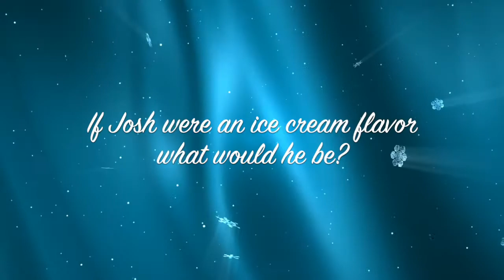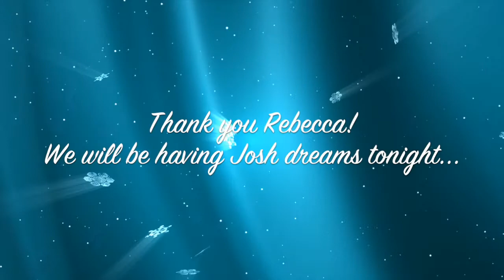Meet Josh Walker from Full Measures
Three knocks can change everything…

She knew. That’s why Mom hadn’t opened the door. She knew he was dead.

Twenty years as an army brat and Ember Howard knew, too. The soldiers at the door meant her dad was never coming home. What she didn’t know was how she would find the strength to singlehandedly care for her crumbling family when her mom falls apart.

Then Josh Walker enters her life. Hockey star, her new next-door neighbor, and not to mention the most delicious hands that insist on saving her over and over again. He has a way of erasing the pain with a single look, a single touch. As much as she wants to turn off her feelings and endure the heartache on her own, she can’t deny their intense attraction.

Until Josh’s secret shatters their world. And Ember must decide if he’s worth the risk that comes with loving a man who could strip her bare.